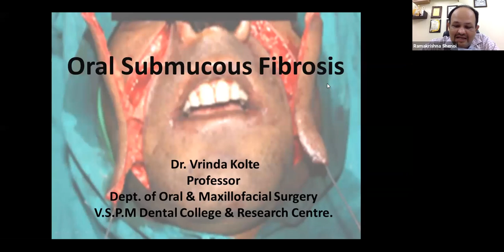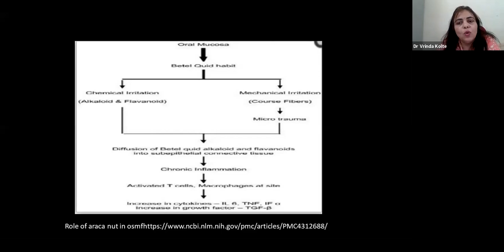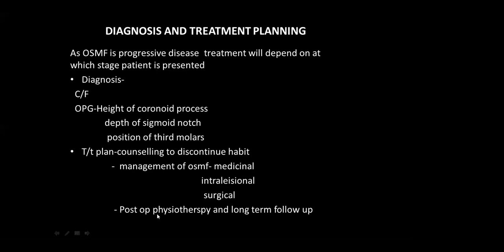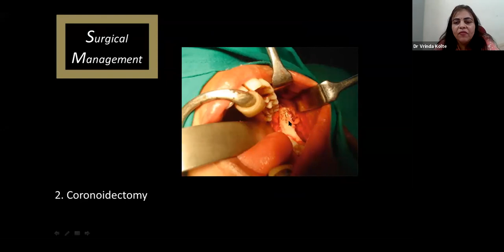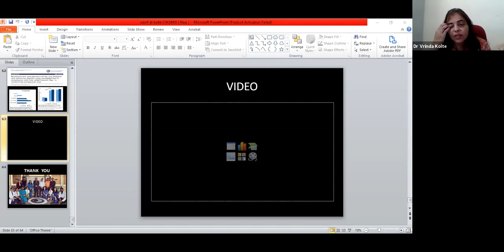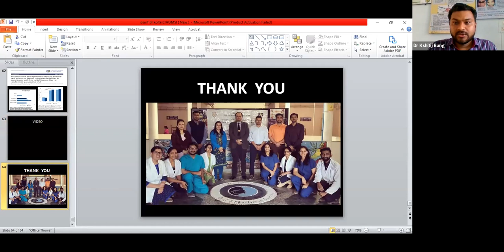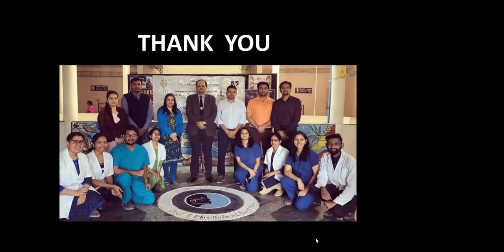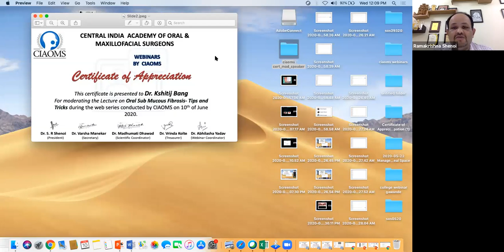OSMF Management Tips & Tricks (Webinars by CIAOMS)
Dr Vrinda Kolte speaking on Oral Sub Mucous Fibrosis Management